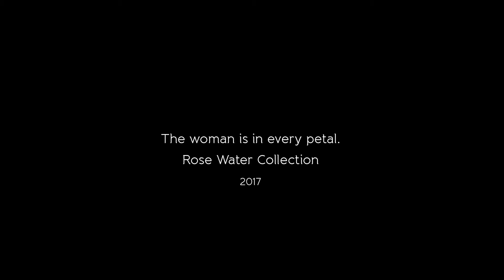Christine on the Clouds - "Rose Water" Collection 2017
There are petals hiding over a cold-water glass, looking at me, I blow and the dance commences.
The woman is in each and every petal, in the whole bunch, all over the field, she is colorful, with her perfume and her thorns. She is simple, powerful with her giving force, the dance lets her breathe her joys and let her chaos go. She is peaceful as she lets the rose water fall down her body, then she leaves, herself being her only treasure.

A film by: Ioana Bodale
Designer: Cristina Serbu
Make-up: Iulia Cacina
Models: Ana Covalciuc, Irina Artenii, Petra Pascu